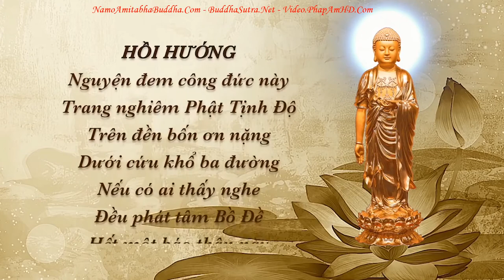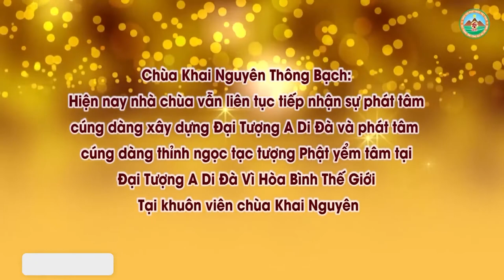Vì Sao Không Nên Mở Các Huyệt Luân Sa Những Bài Khai Thị Ngắn Của Đ Đ THÍCH ĐẠO THỊNH, Pháp Âm HD